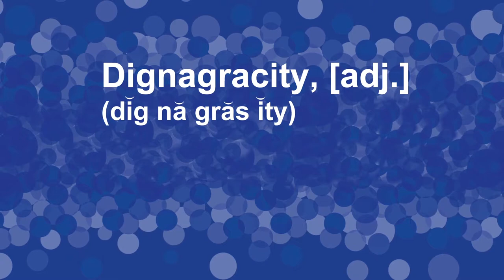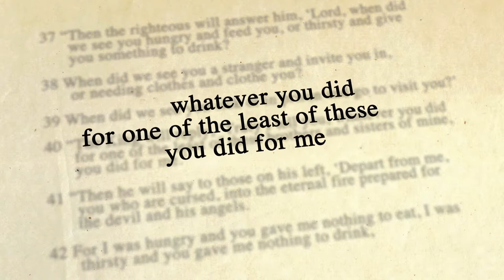Celebration of Service 2017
Mary Krutko Massa, Mike Brown, Dan Long, Mike Dunn, Bob Crable, and John Pepper speak in honor of Mike Conaton.

Tribute video produced by ChiliDog Pictures